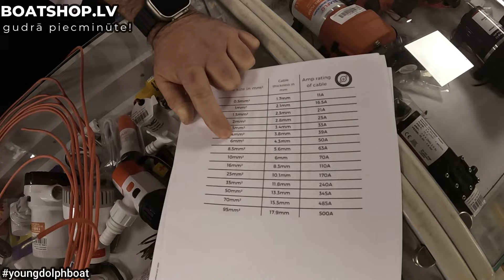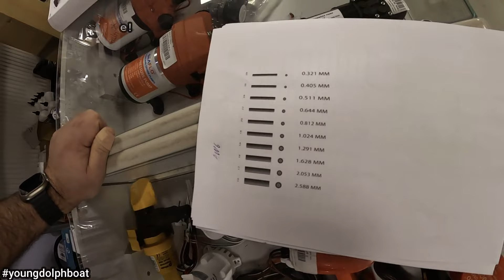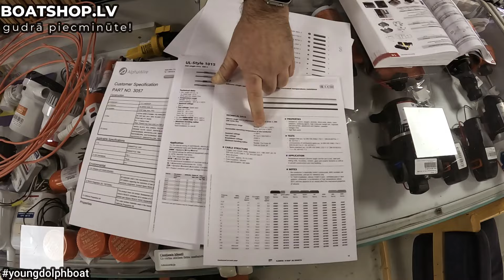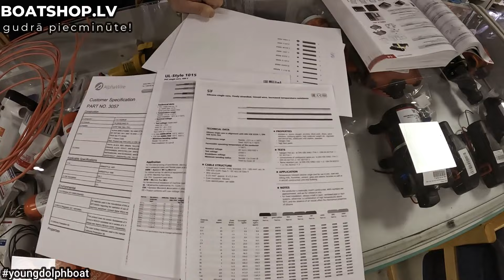Alex Crazy Fisherman - S2:E -22 GARĀŽĀ PIE ALEX, DARBI NEBEIDZAS !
👇🏼Seko Instagram👇🏼